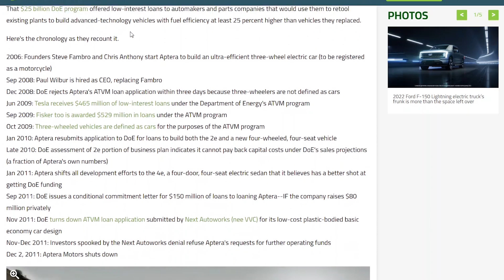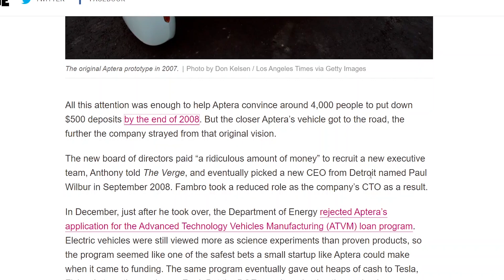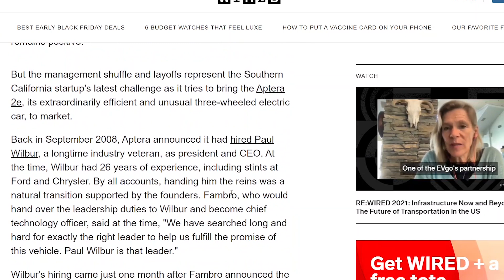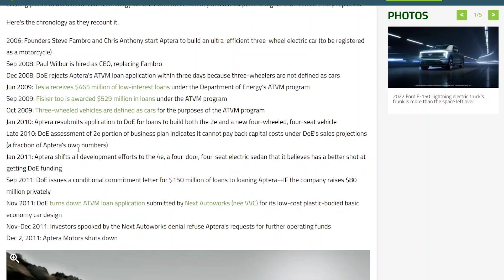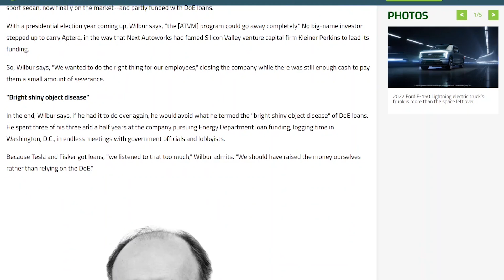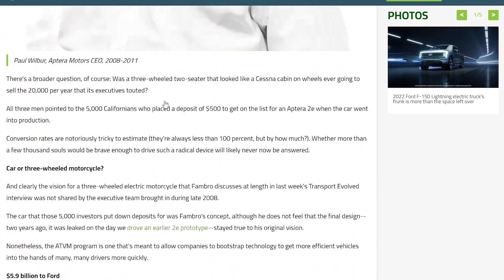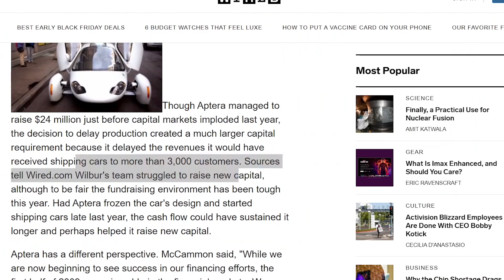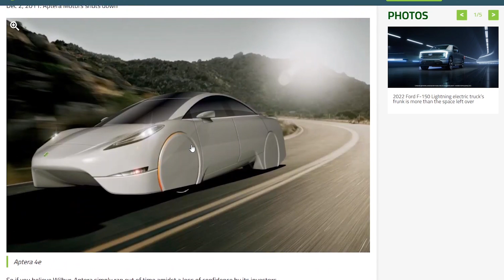A brief history of Aptera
Trying to clear up some confusion and explain why the first iteration of Aptera became insolvent and had to liquidate.